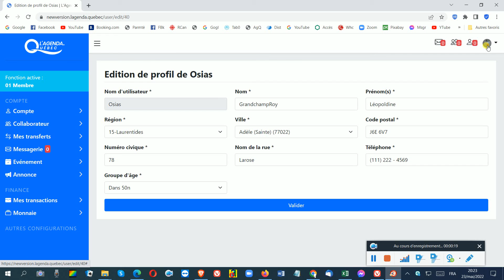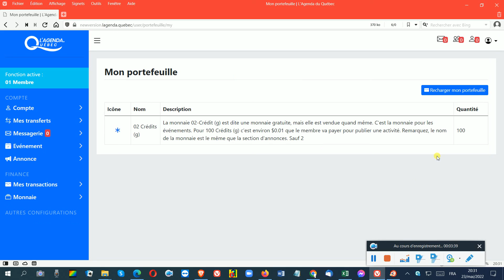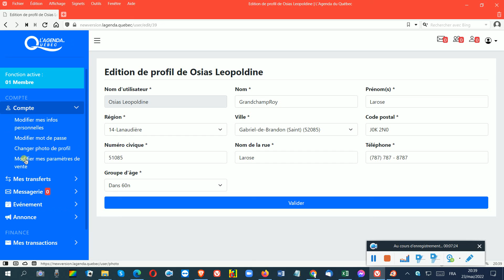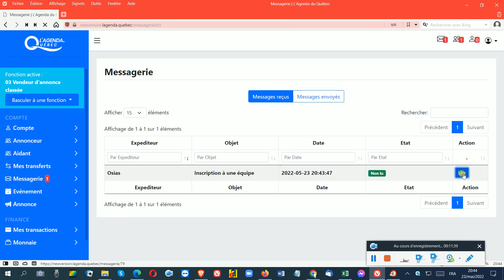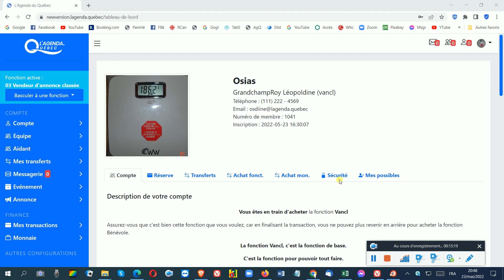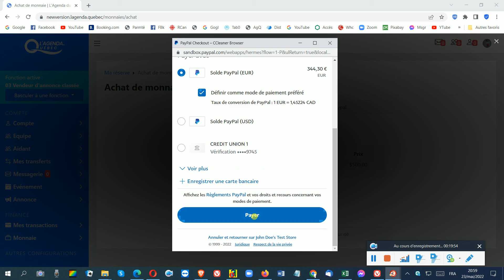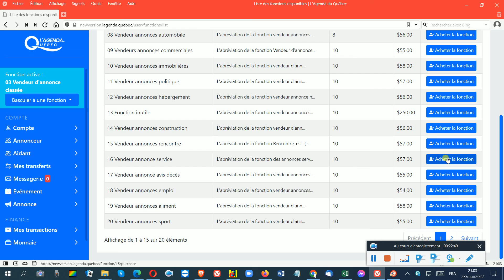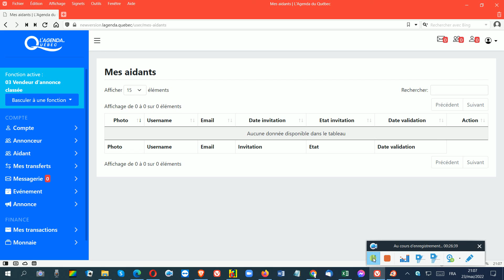26 8 min Comment ça marche L'Agenda du Québec pour le démarrage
Explication de comment ça marche L'Agenda du Québec pour le démarrage.
Nommer un Chef d'une section d'annonces à la vente d'annonces.